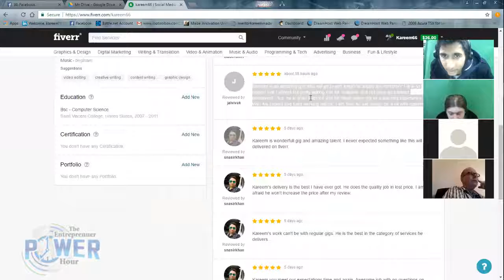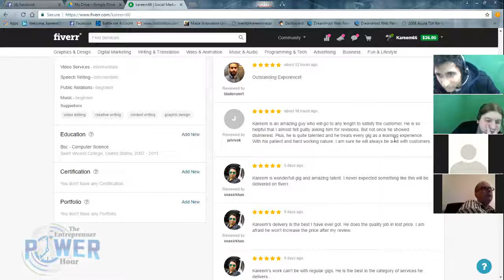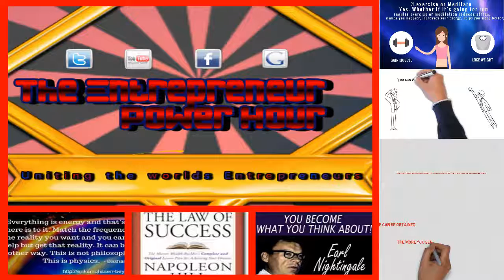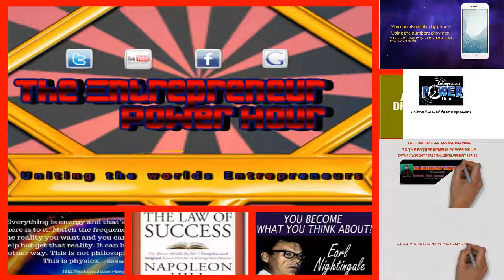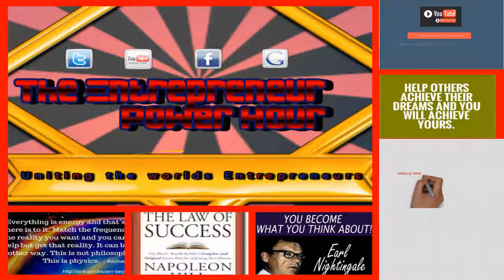How to turn stress into creative energy part 6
Hello everyone and welcome once again to The Entrepreneur Power Hour!
The Entrepreneur Power hour presents How to Turn Stress Into Creative Energy!!! Join us tomorrow at 7:30 pm est to learn how to transform your stress into something you can use to create instead of force that burdens you . We all deal with stress but we have the choice to make it harm us or help us. IF you can learn to utilize the stress you feel to create amazing videos, articles, and products you can turn your stress into a creative energy that other will want to be around. You can rule your stress or your stress can rule you. Join us tomorrow at 7:30 PM EST for a life changing event and some great ideas to learn how to deal with stress on The Entrepreneur Power Hour!!!
NOTE you will need zoom video conference software installed to be on this broadcast!

  I hope you'll join us for The Entrepreneur power hour! Remember have fun, be bold, and get on the show with us!!

Entrepreneur,
Entrepreneurship,
 Entrepreneur ideas,
What is entrepreneurship?
Young entrepreneurs,
Entrepreneur definition,
Women entrepreneurs,
What is an entrepreneur?
Social entrepreneurship,
Entrepreneurship development,
Famous entrepreneurs,
 Entrepreneur motivation,
Entrepreneur motivational video,
Entrepreneur advice,
Entrepreneur tips,
Entrepreneur lifestyle,
Entrepreneur interview,Entrepreneur,
Entrepreneurship,
 Entrepreneur ideas,
What is entrepreneurship?
Young entrepreneurs,
Entrepreneur definition,
Women entrepreneurs,
Social entrepreneurship,
Entrepreneurship development,
Famous entrepreneurs,
 Entrepreneur motivation,
Entrepreneur motivational video,
Entrepreneur advice,
Entrepreneur tips,
Entrepreneur lifestyle,
Entrepreneur interview,